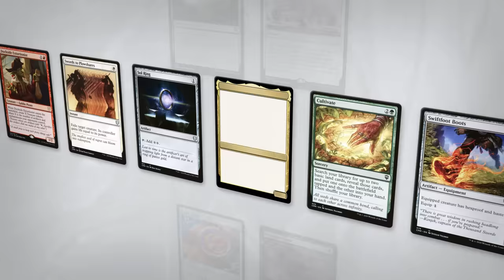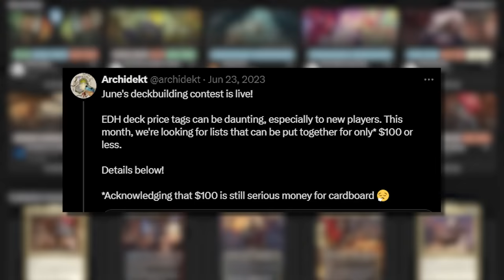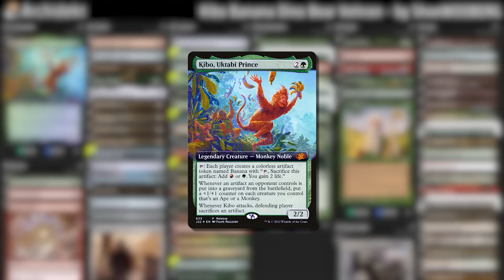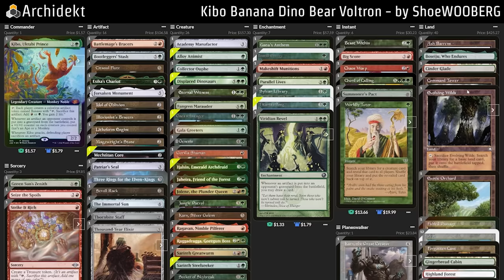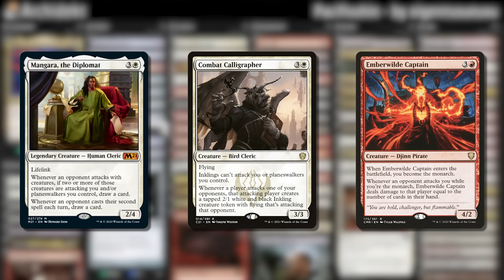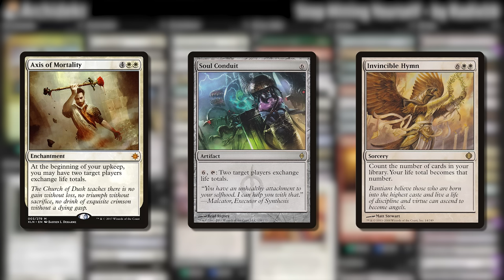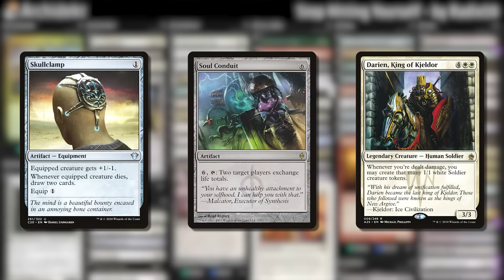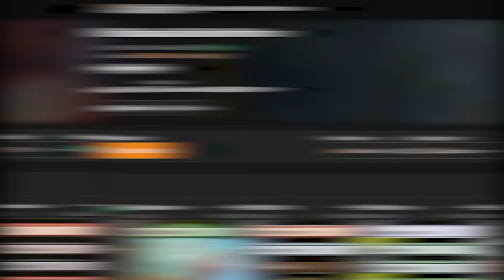UNUSUAL EDH Decks with Olivia Gobert-Hicks | Deckbuilding Contest 04/2024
Upvote your favorite finalist's deck, and compete next month for a chance to win $250 on Cardsphere.com!